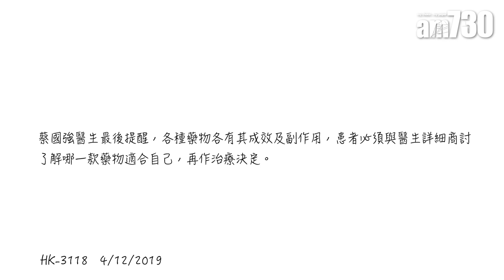EGFR第三代標靶藥用於一線 整體存活期長達3年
帶有基因變異的晚期肺癌，標靶藥物可說是治療首選。本港最常見的EGFR(表皮生長因子受體)基因突變型肺癌，目前標靶藥物已發展出第三代。臨床腫瘤科專科醫生蔡國強指出，治療時不必「循序漸進」，將最新、最強的標靶藥物留至最後才使用。

bmgproductionmusic